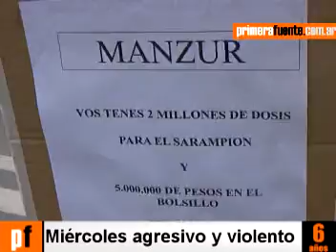Miércoles agresivo y violento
Furia de jubilados